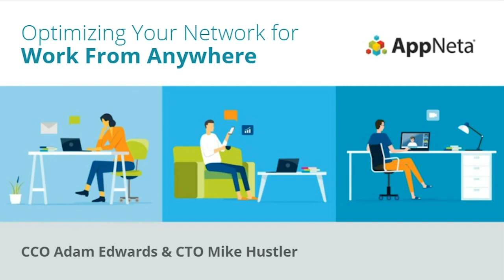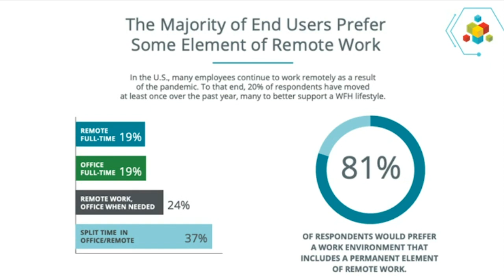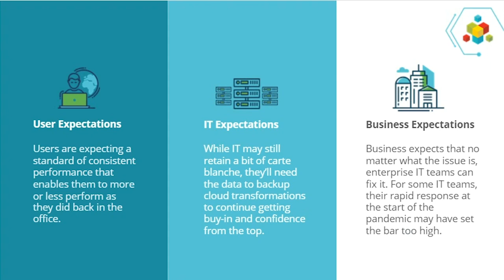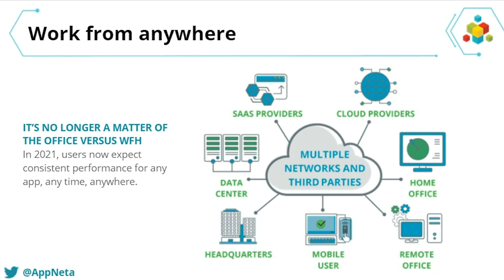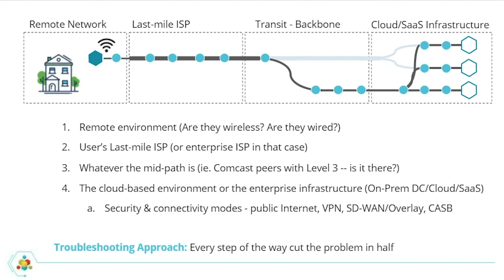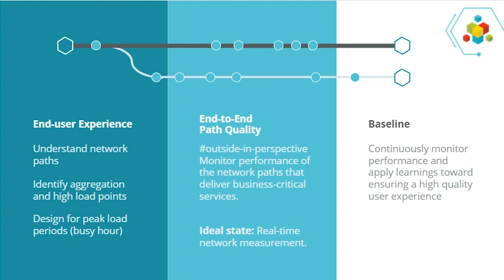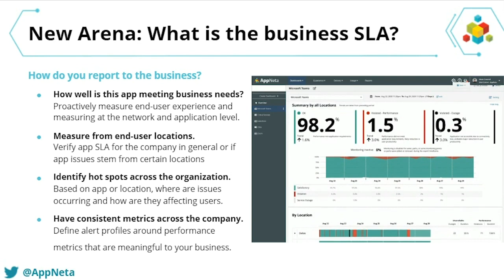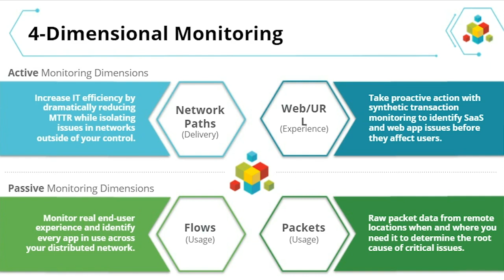IDG & AppNeta: Optimize your network for Work From Anywhere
IDG Contributing Editor Anne Taylor joins AppNeta’s CCO, Adam Edwards, and CTO, Mike Hustler, to discuss how IT teams can improve their response time and speed up MTTR for a decentralized future of work.